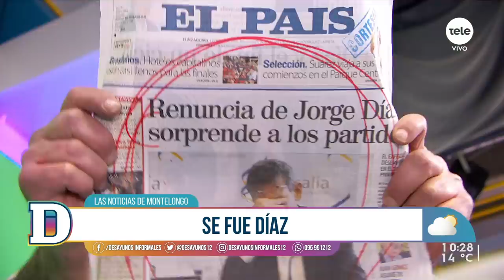Noticias de Montelongo 6/10/2021